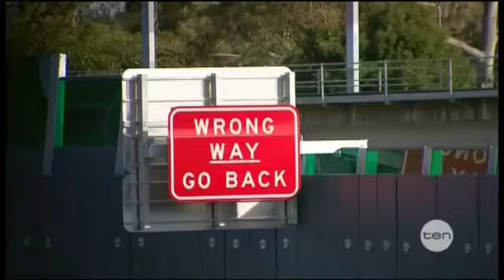Tunnel opens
Airport Link is open, and Brisbane drivers seem to love it but tunnel operators are refusing to say just how many cars used it for free in the first 17 hours of operation.